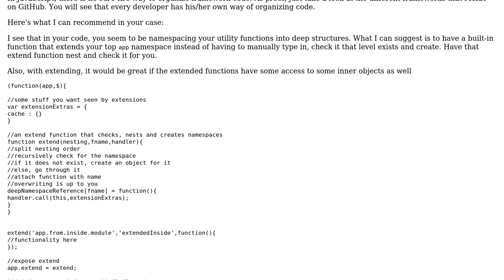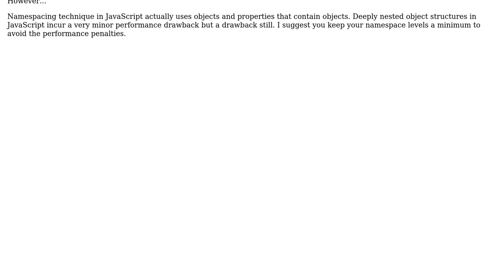Code Review: looking for review of code organization for jQuery/javascript code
With thanks & praise to God, and with thanks to the many people who have made this project possible! You are responsible for your own actions.